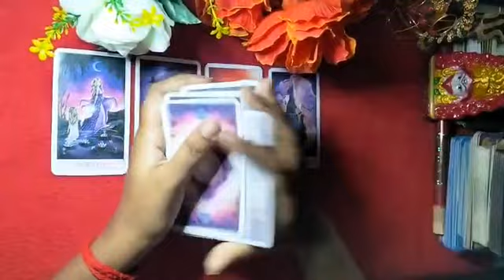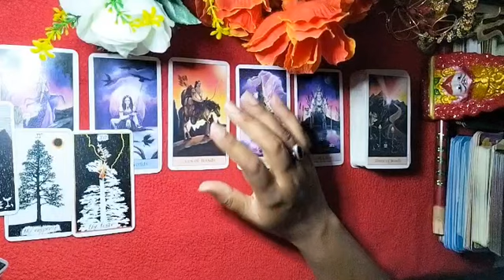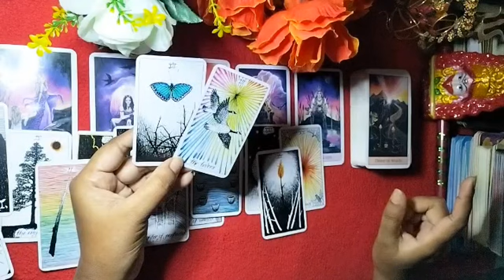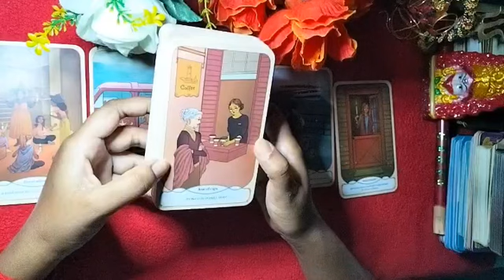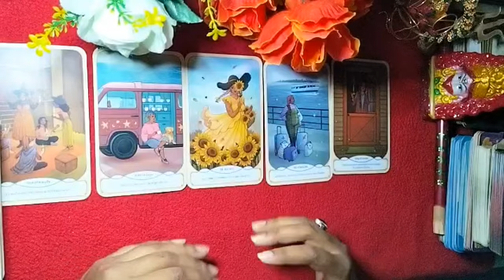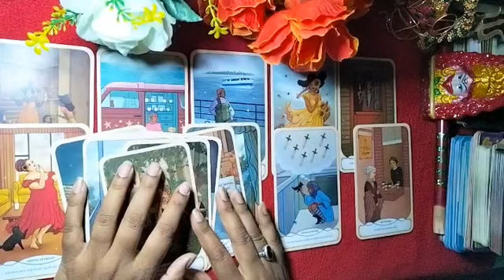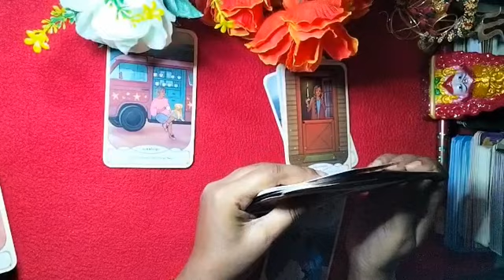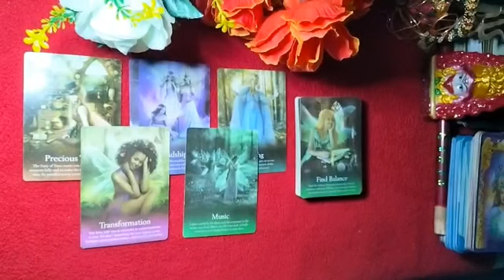No Contact Current Feelings 🌹 Next Action 🥰 AngelGuidence ❤️angeldream111tarot